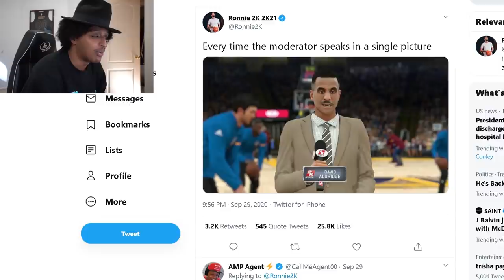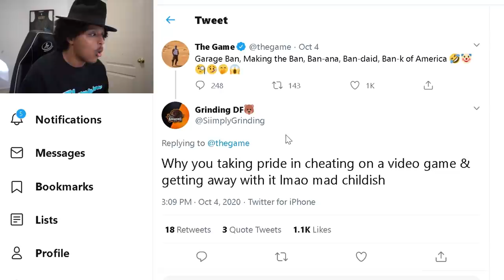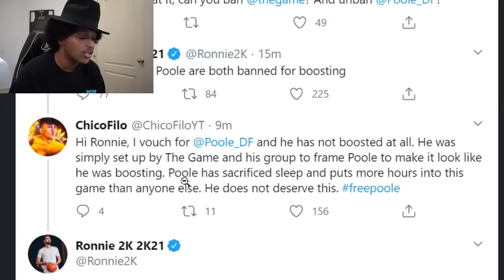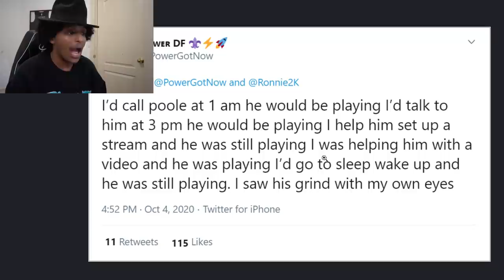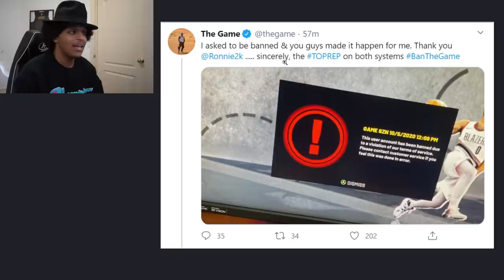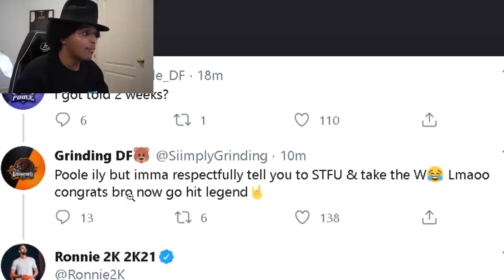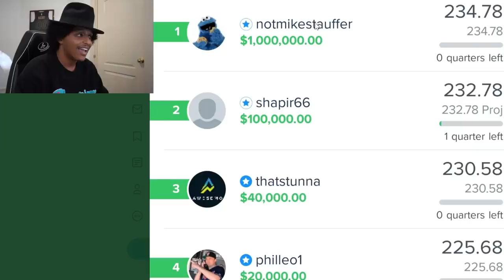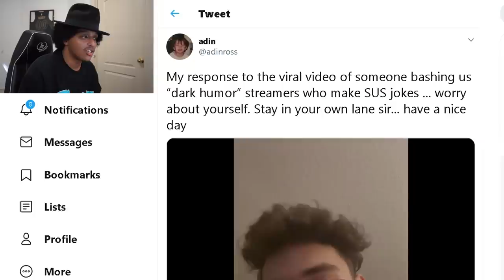2K21 NEXT-GEN LAUNCH IS READY, PLAYER DARES 2K TO BAN HIM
Whole lot of NBA 2K21 drama so Beemstar made his return to cover it...